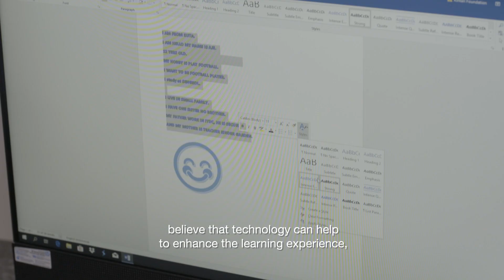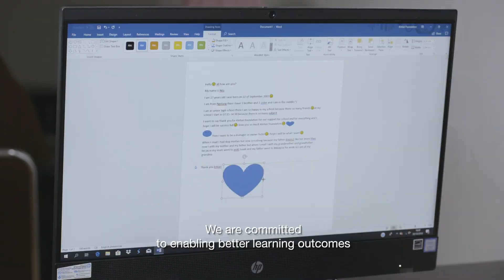Technology Hubs Lombok | Sustainable Impact | HP (Full Version)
Beyond meaningful innovation, HP is committed to delivering sustainability in three areas; People, Planet and Community. In Indonesia, we have announced the launch of a new Tech Hub in Lombok, to provide interactive learning for students who can use HP PCs to learn coding and Microsoft Office skills.